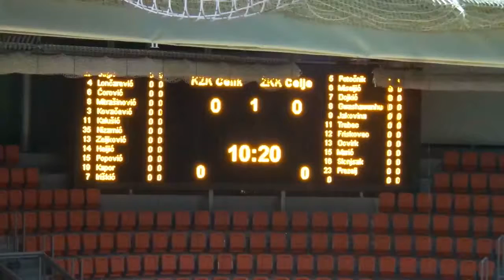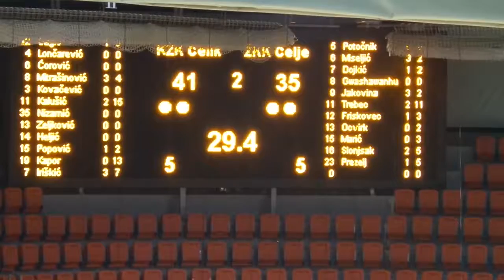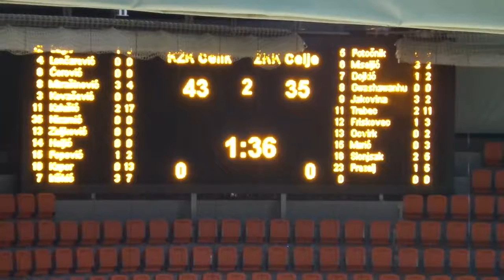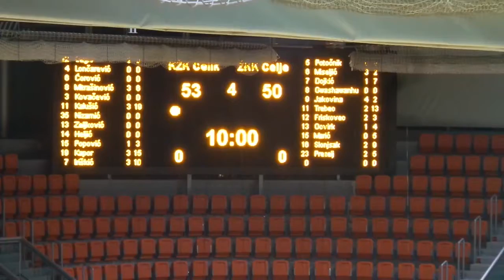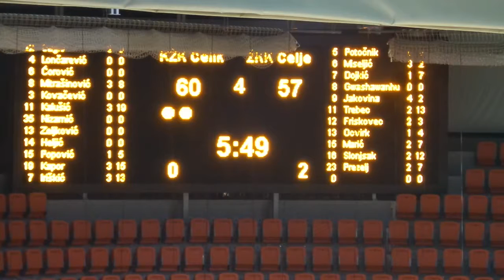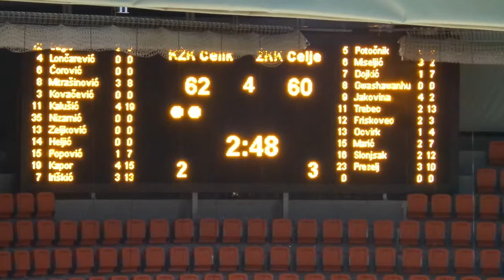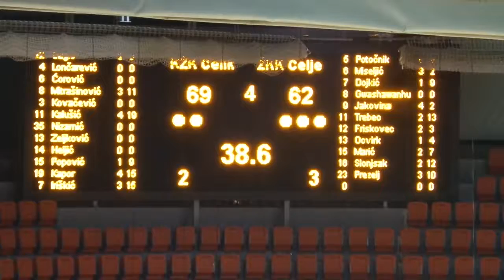Ivana Dojkic MŽRKL 2015 2016, 8 KOLO KŽK ČELIK vs ŽKK CELJE